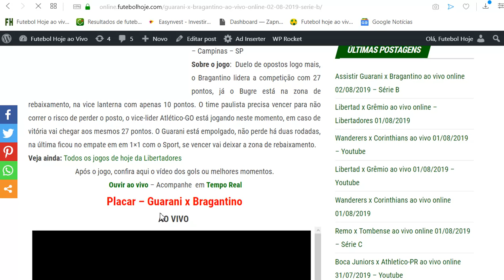Guarani x Bragantino ao vivo online 02/08/2019 – Série B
Assistir Guarani x Bragantino ao vivo online  02/08/2019 – Série B